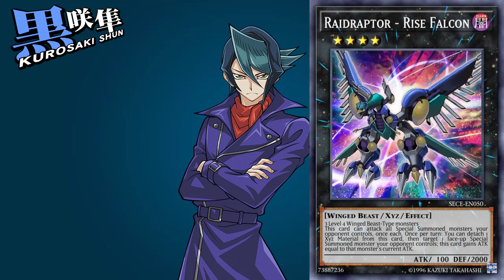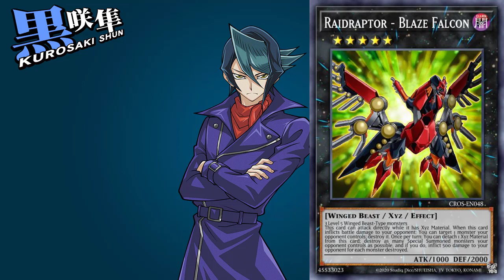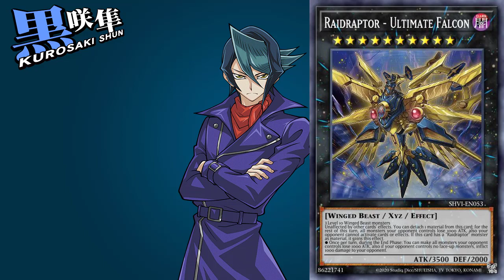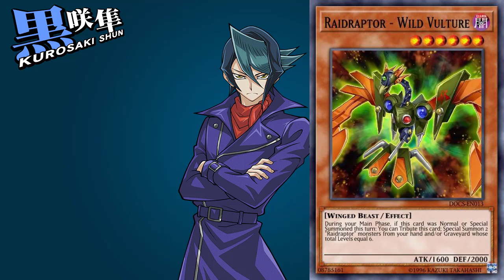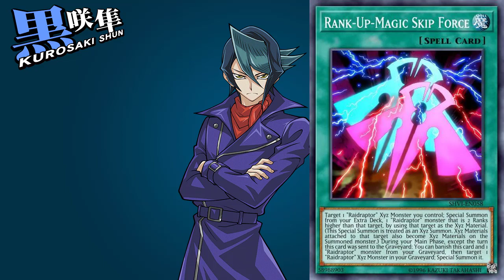[ARC-V] Kurosaki Shun — Yu-Gi-Oh! Duel Links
▼VIDEO TIMESTAMP LIST▼
0:00 Monsters
8:28 Spell and Traps